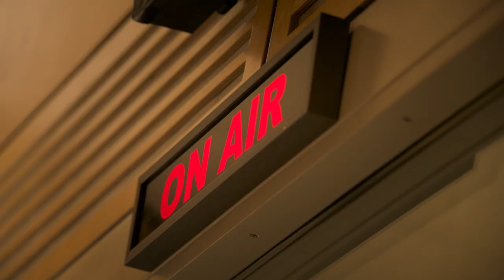VÁNOČNÍ PŘÍBĚH (2022) oficiální trailer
V kinech už od 24. listopadu 2022.
Komedie s hvězdným obsazením, která se odehrává během Štědrého dne. Film režisérky Ireny Pavláskové představí celou plejádu českých herců od Oldřicha Kaisera a Jiřího Lábuse, Karla Rodena, Hynka Čermáka nebo Jiřiny Bohdalové, až po Václava Neužila, Jaroslava Plesla, Vladimíra Polívku, Jana Nedbala, Annu Fialovou, Sáru Sandevu či francouzskou hereckou legendu Pierra Richarda.

Originální snímek plný nečekaných situací, emocí, dojemných chvil, ale i zábavy odkrývá rodinné vztahy u Skálů, kde „vládne“ známá herečka Skálová v podání Jiřiny Bohdalové. Její syn ztvárněný Karlem Rodenem řeší svoji prostořekost a přítelkyni. U Pazderků se zase probírají nezvaní hosté a vzájemné vztahy, ale u svátečního stolu se nakonec sejdou Jiří Lábus i Oldřich Kaiser, Jitka Sedláčková, Pavla Beretová, Máša Málková, Albert Čuba nebo Anna Fialová. Na horách se svátky rozhodne oslavit rodina Hynka Čermáka, a tak si zasněžené závěje užije i Jana Plodková, Jan Nedbal či Sára Sandeva. „Cítili jsme se s tímhle obsazením vlastně spíše jako diváci, než jako herečtí kolegové legend jako jsou třeba pánové Kaiser a Lábus. Kvůli našim záchvatům smíchu jsme museli dokonce záběry i stopnout. Ale rozhodně to stálo za to,“ svěřili se Anna Fialová a Václav Neužil s tím, že se diváci u nevšední podívané rozhodně nudit nebudou.